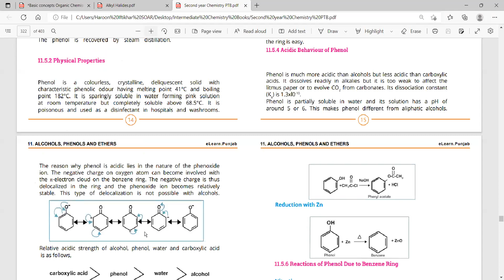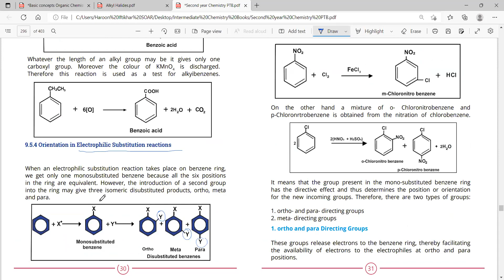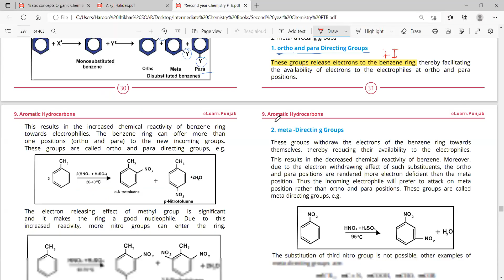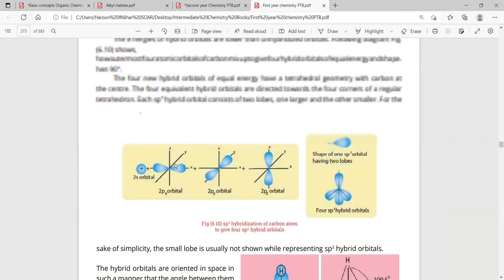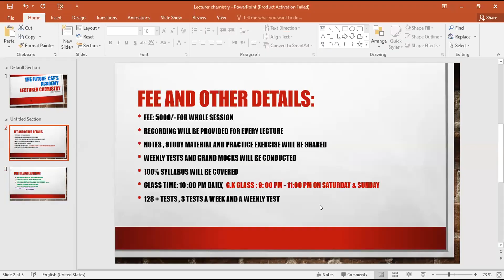PPSC-FPSC Lecturer Chemistry Demo 1 (Organic Chemistry)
FPSC/PPSC Lecturer Chemistry Lecture 2